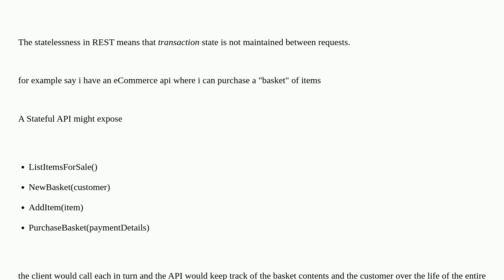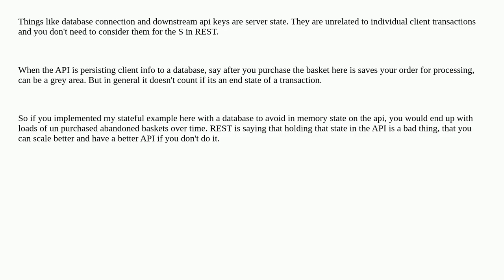When does a REST API stops being one in terms of state management?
A special thanks goes out to the community

  spring-boot state rest redis